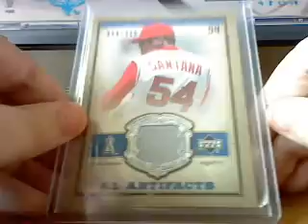Mailday from TheLAABoy